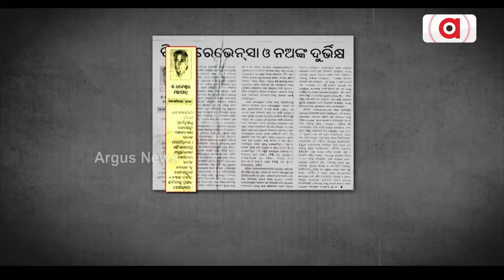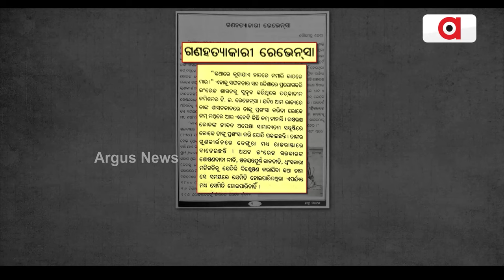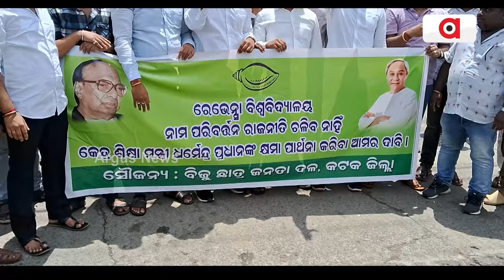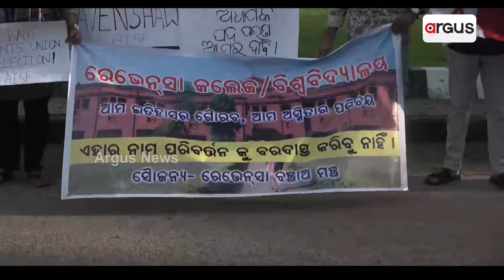ରେଭେନସା ନାଁ ପରିବର୍ତ୍ତନ ପ୍ରତି ବଢୁଛି ବୁଦ୍ଧିଜୀବୀ ଓ ଶିକ୍ଷାବିତଙ୍କ ସମର୍ଥନ || Ravenshaw Controversy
ରେଭେନସା ନାଁ ପରିବର୍ତ୍ତନ ନେଇ କେନ୍ଦ୍ରମନ୍ତ୍ରୀ ଧର୍ମେନ୍ଦ୍ର ପ୍ରଧାନଙ୍କ ବିତର୍କ ଆହ୍ବାନ ପରେ ତେଜୁଛି ବିବାଦ । ରେଭେନସା ନାଁ ପରିବର୍ତ୍ତନ ନେଇ ବୁଦ୍ଧିଜୀବୀ ଓ ଶିକ୍ଷାବିତ ସମର୍ଥନ ବାଢିଛନ୍ତି । ବିଜେଡି ପକ୍ଷରୁ କେନ୍ଦ୍ରମନ୍ତ୍ରୀଙ୍କ ବୟାନ ବିରୋଧରେ ବି ଆନ୍ଦୋଳନ ଜାରି ରହିଛି ।